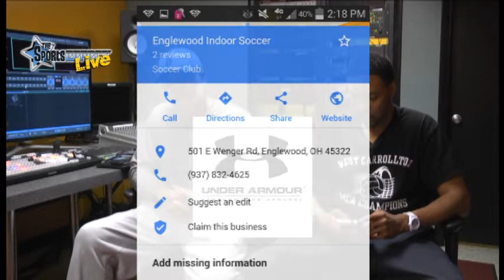2nd Annual Footballu4u Combine W CEO Lorenzo Smith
FootballU4U.com CEO Lorenzo Smith talks about his 2nd Annual Camp at Inglewood Sports Complex, having the top 60 7th and 8th grade football players in the camp and how the first camp inspired this one.